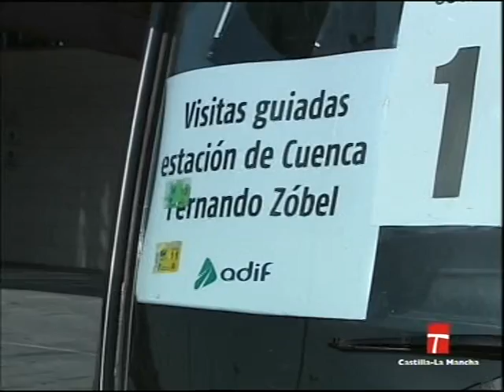Estación del ave Cuenca Fernando Zobel (excursiones colegios)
Antes de la inguración de la estación  cuenca fernando zobel se realizan excursiones para conocer la estación.